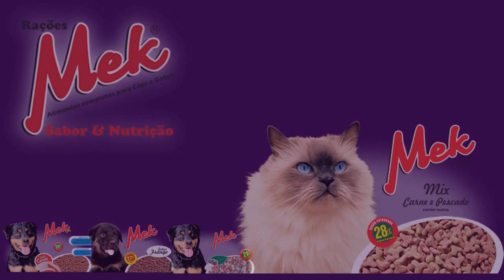SERVIDORES DO INSS DECIDEM NESTE FINAL DE SEMANA SOBRE FIM DA GREVE.